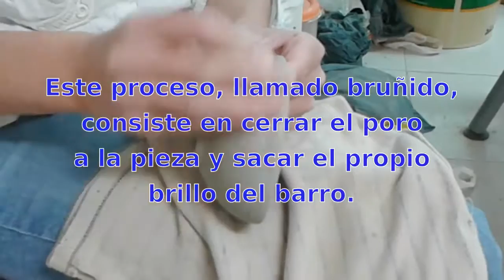Cómo se hizo: Rakú desnudo (I)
Preparación de la pieza antes de la primera cocción